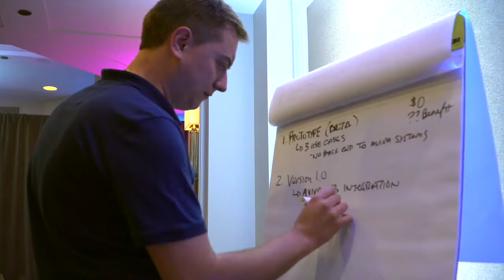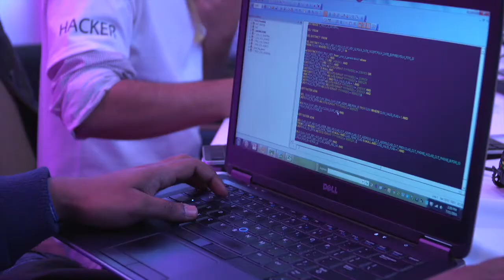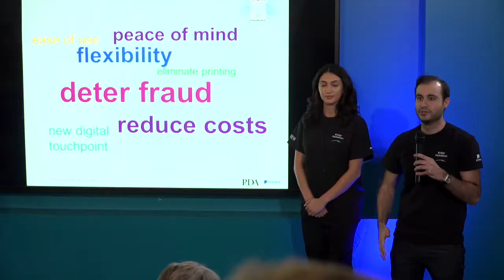Aviva Broker Hackathon 2016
We challenged our brokers to bring a technical idea that kills complexity to life in 24 hours.